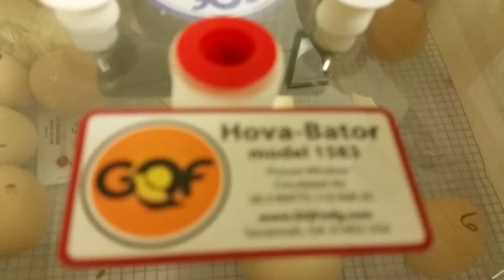Chick and eggs in an incubator